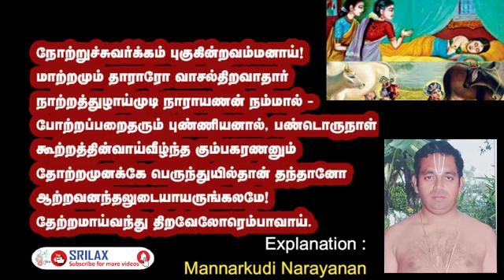NOTRU SWARGAM | THIRUPAVAI PASURAM 10 Smt SRIPRIYA & CHI RAMANUJAM EXPL MANNARGUDI NARAYANAN